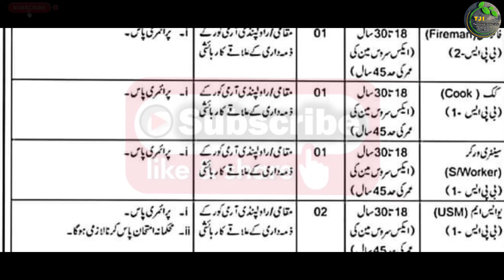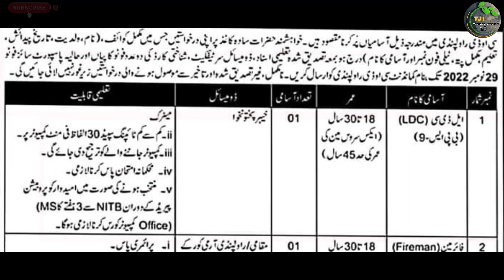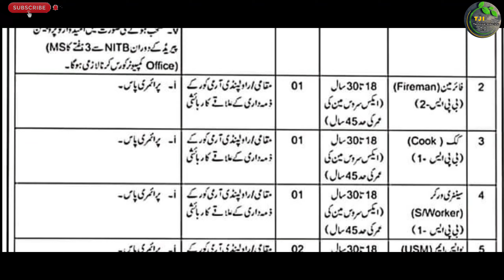Pakistan army jobs | New jobs in pak army 2022 | Today new jobs pakistan army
السلام علیکم

Private Companies .